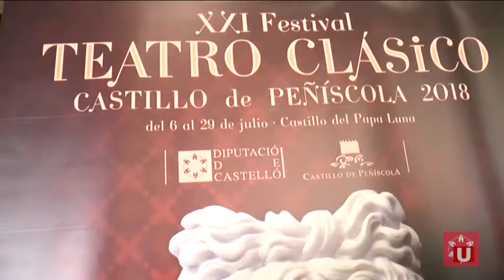El teatre classic arriba a Peñíscola per Juliol